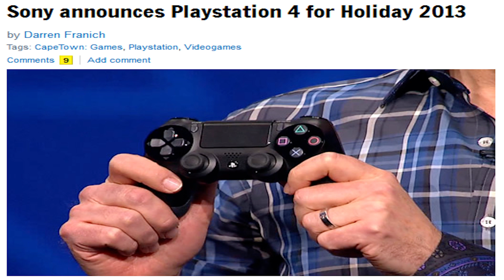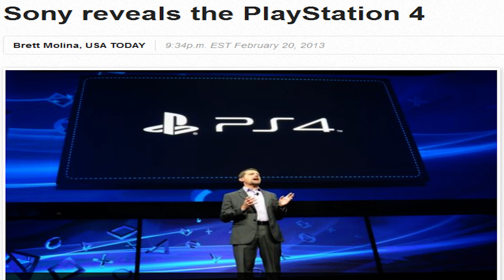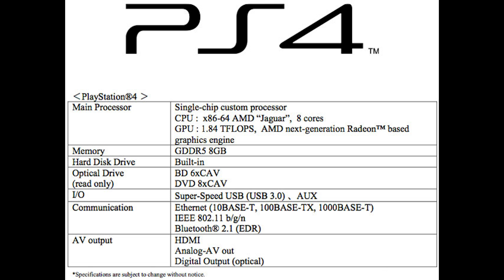Playstation 4 Revealed - How Did Sony Do? - TYT Gaming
Media optics, games and hardware. With these measures Brandon breaks down Sony's press conference debuting the PS4 (albeit one week late). What did you like about the conference? What did you dislike about the conference? Do you think Sony did a better job at debuting the PS4 than Nintendo did the Wii U?